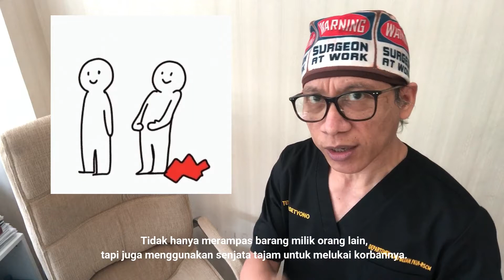TALKS with Dr. Teddy: Cedera Putus Tendon Tangan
Tendon pada tangan dapat diupayakan pemulihan fungsinya melalui operasi sadar penuh (FAHS) dan latihan dengan tekun pascaoperasi.